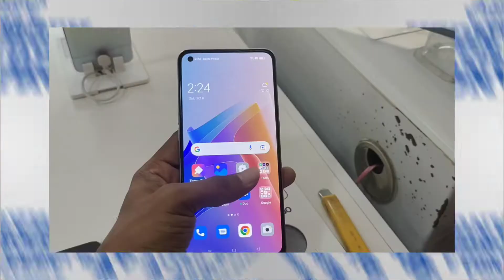5G Scam in India & Bangladesh | ৫জি ফোন কিনার আগে ভিডিওটা দেখে নেন..!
আমি বলবো... ৫জি ফোন কিনার আগে একটু কস্ট করে...আমাদের ভিডিওটা দেখে নেন...!!

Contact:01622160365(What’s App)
Page:Arif Bangla